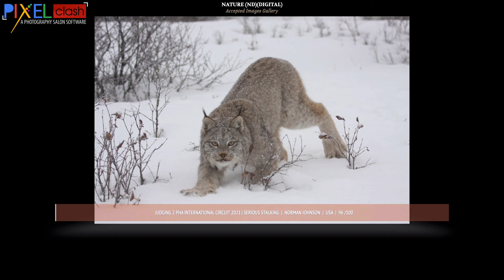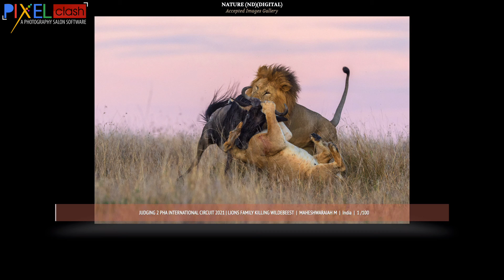Nature Photography Accepted Images Judging 2 PHA International Circuit 2021